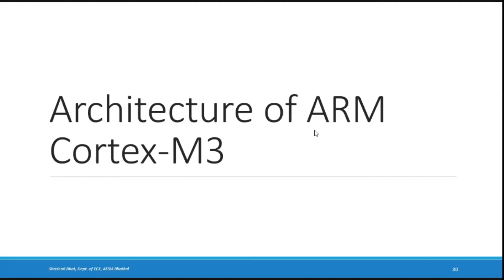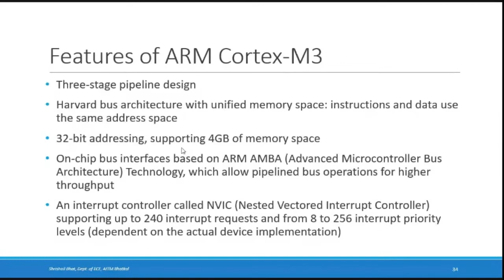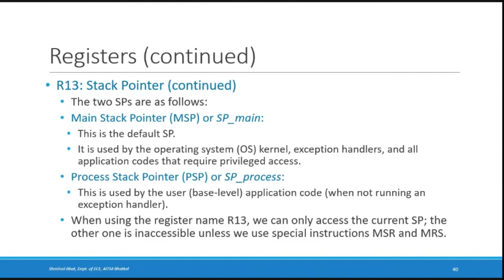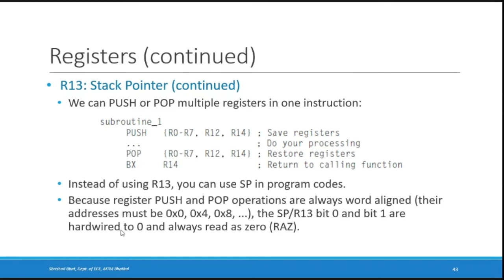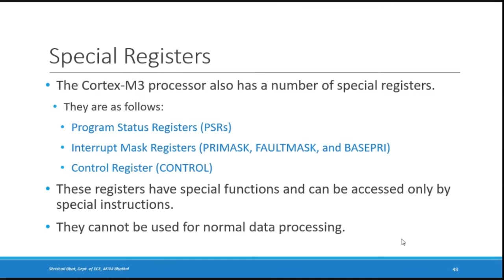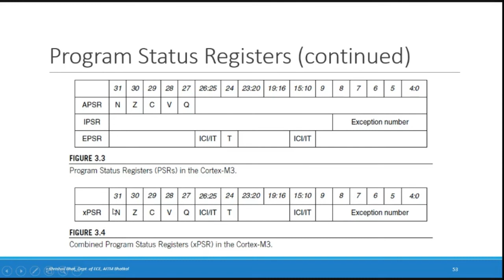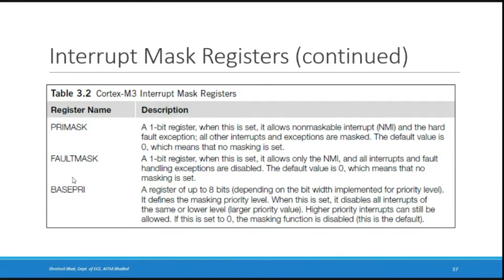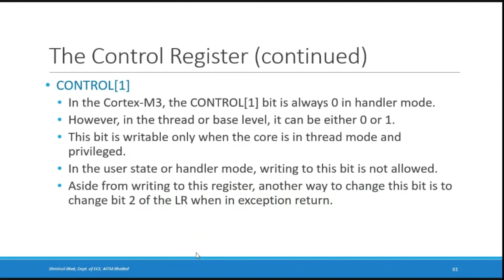Embedded Systems (18EC62) | Module 1 | Lecture 2 | VTU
By Shrishail Bhat, Assistant Professor, Department of Electronics and Communication Engineering, Anjuman Institute of Technology and Management, Bhatkal

Topics covered:
Module 1 - ARM - 32-Bit Microcontroller - Architecture of ARM Cortex-M3, Various Units in the Architecture, General Purpose Registers, Special Registers